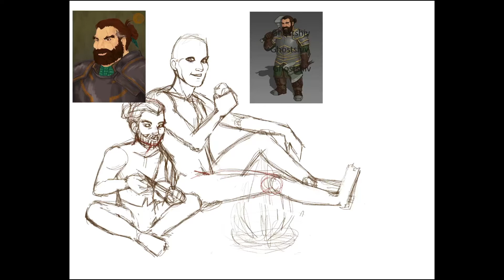Timelapse Painting- Battle Buddies Commission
Timelapse of an illustration of a client's D&D characters having some downtime by the fire, where shenanigans of course ensue.

Characters: Bastion @ IG
Software: Procreate
Hardware: Ipad and Apple Pencil